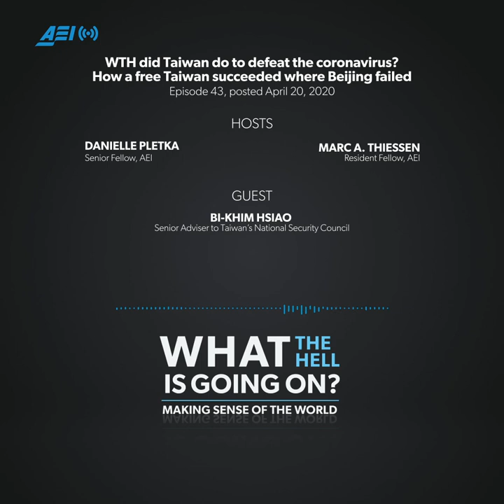WTH did Taiwan do to defeat the coronavirus? | WHAT THE HELL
Taiwan, an island just 81 miles off the coast of China, should have seen the second-largest outbreak of coronavirus in the world. Yet, despite lies from Beijing and exclusion from the World Health Organization, Taiwan has emerged as a model for pandemic management. How did Taiwan do it?

Bi-khim Hsiao, Senior Advisor to Taiwan’s National Security Council, joined the show to explain how Taiwan has all but defeated the coronavirus. She also discusses China’s disinformation campaign, cross-Strait relations, and whether Taiwan faces a heightened military risk from Beijing.

Bi-khim Hsiao is Senior Advisor to Taiwan’s National Security Council and a former member of the Legislative Yuan from the Democratic People’s Party. She received an MA from Columbia University and a BA from Oberlin College.